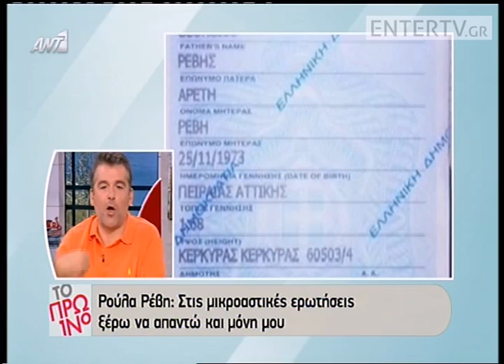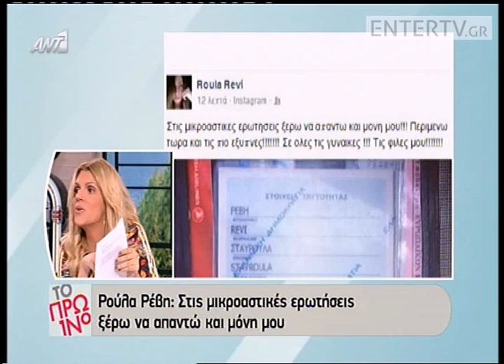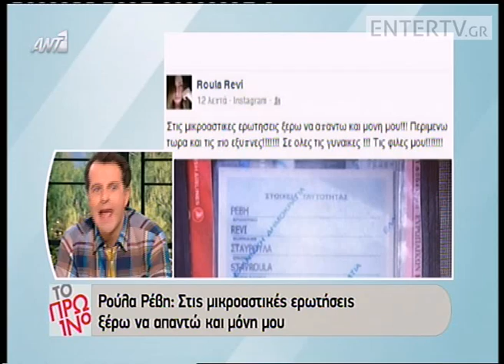Entertv: Λιάγκας σε Σκορδά: «Εσύ να τα βλέπεις αυτά που βγήκες χθες και είπες...»